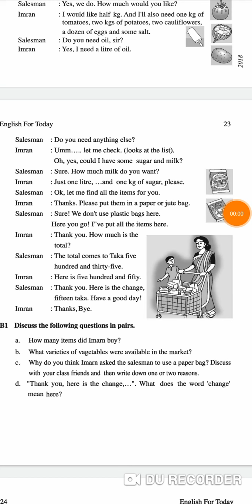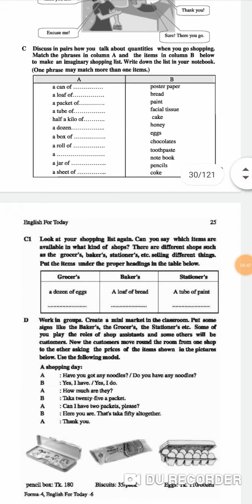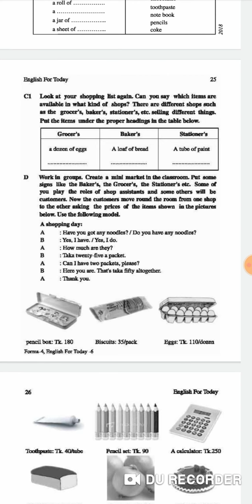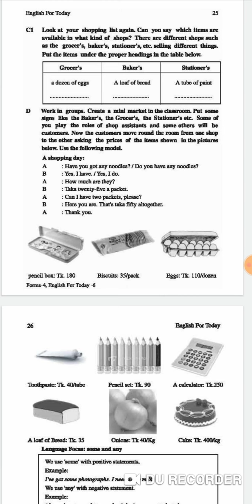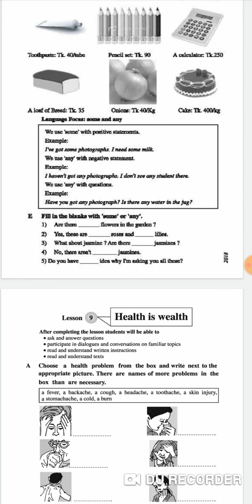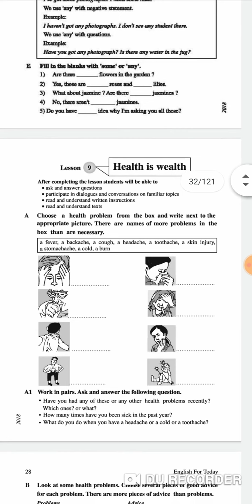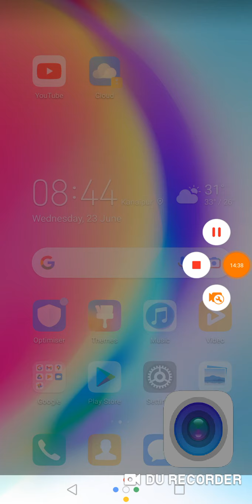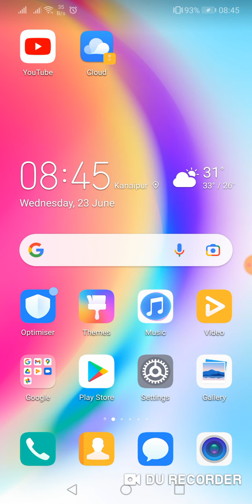Day 23 | English Learning 23 Number Video